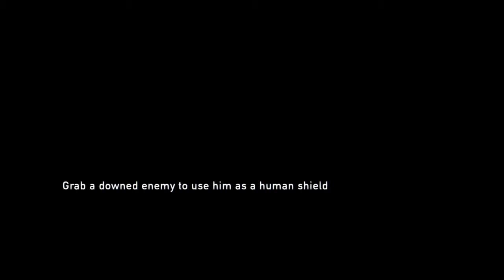The Last of Us Remastered Gameplay Part 2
Thanks for coming to watch the gameplay